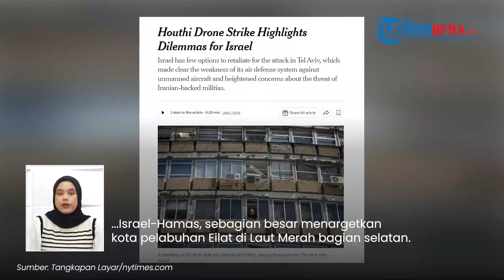Atlet Olimpiade Israel di Paris Dibidik Pembunuh Ulung, Agen Shin Bet bak FBI Sampai Turun Langsung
TRIBUN-VIDEO.COM - Serangan-serangan Israel kini berdampak juga pada sejumlah atletnya yang berada di luar negeri.

Di antaranya adalah atlet Israel di Olimpiade Paris 2024 yang menerima ancaman pembunuhan.

Program: Tribunnews Update
Host: Nila Irda
Editor Video: Mellinia Pranandari
Uploader: Panji Anggoro Putro